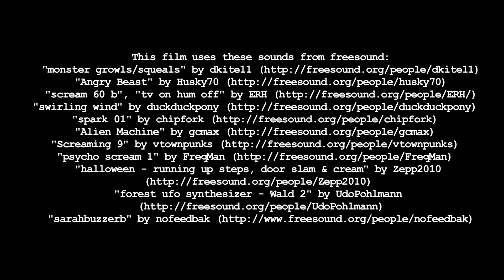DenverWeird - Nachos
Some friends take in the cinema and make nachos.

DenverWeird - S1E1 - "Nachos"